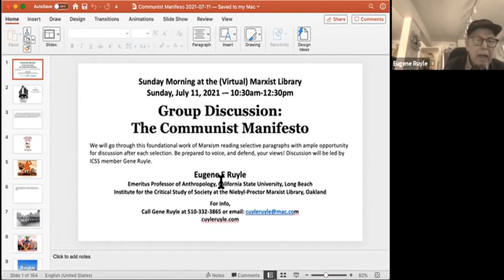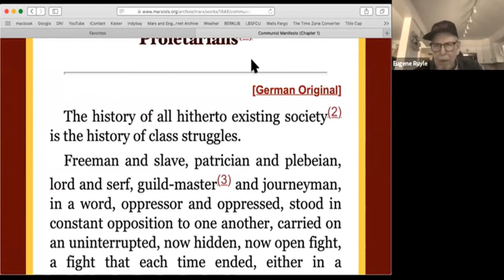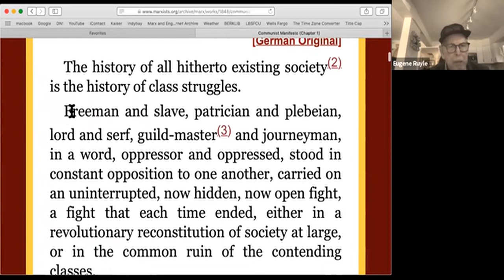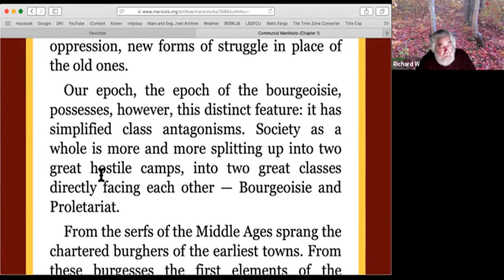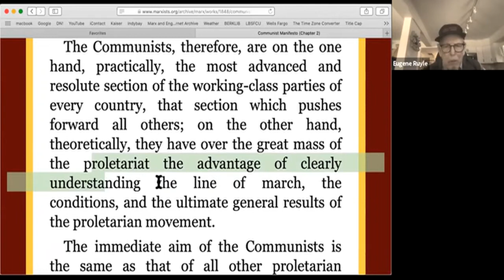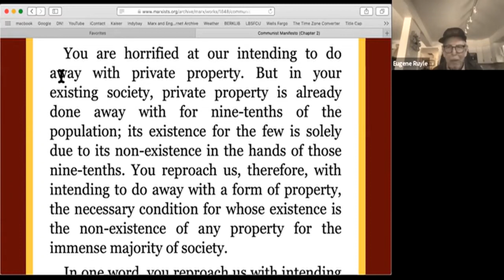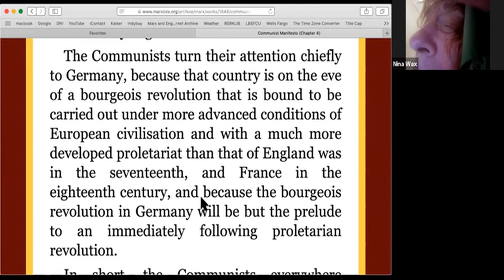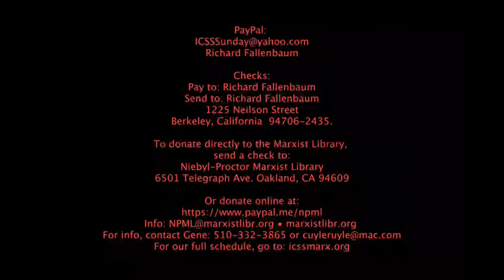ICSS 20210711 The Communist Manifesto Group Discussion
ICSS GROUP DISCUSSION: THE COMMUNIST MANIFESTO
SUNDAY, JULY 11, 2021: 10:30 AM TO 12:30 PM PACIFIC

 We will go through this foundational work of Marxism reading selective paragraphs  with ample opportunity for discussion after each selection. Be prepared to voice, and defend, your views!

Our discussion will be led by ICSS member Gene Ruyle. In preparation, please re-read the Manifesto itself, and if there are particular passages you want the group to consider, please send the full text of those passages to by Saturday morning so they can be included—and bring your own copy to our Zoom meeting (available on the Marx-Engels Internet Archive).